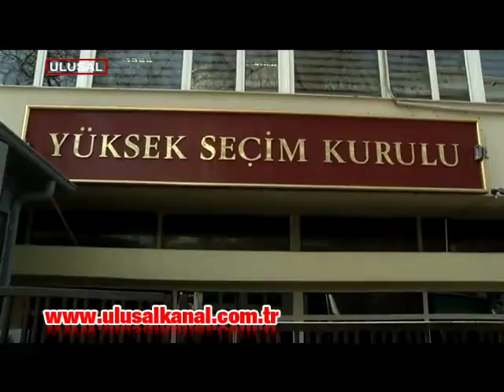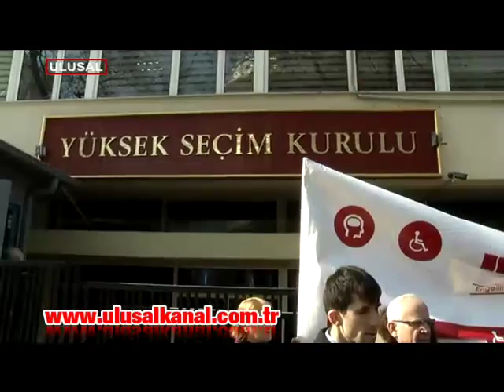Engelli yurttaşlar, güvenli oy hakkı istedi